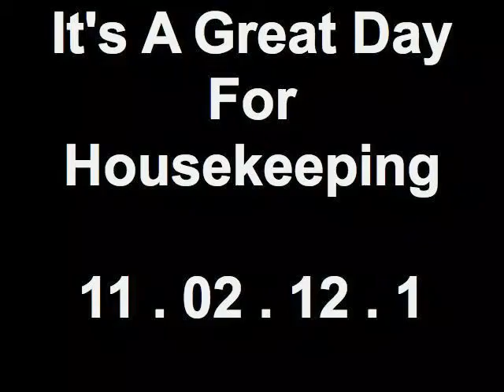"It's A Great Day For Business, Atlanta!" 11/02/12 1 - It's A Great Day For Housekeeping